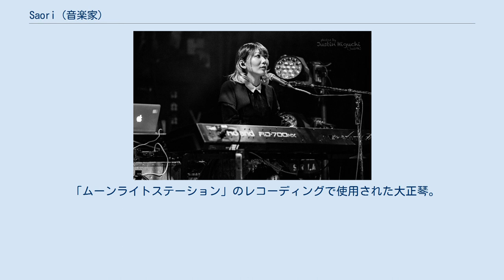Saori (音楽家)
Saori（さおり、1986年8月13日 - ）は、日本のピアニスト、作詞家、作曲家、小説家。
本名は池田 彩織（いけだ さおり）で、旧姓と旧称は藤崎 彩織（ふじさき さおり）。
小説家として活動する際は旧姓名義を使用する。
SEKAI NO OWARIのキーボードを担当。
大阪府吹田市生まれ、東京都大田区育ち。
ABO式血液型はA型。
身長は157cm。
洗足学園音楽大学ピアノ科卒業。
既婚。
 作詞、作曲ともに手がける。
サウンドレコーディングの際はディレクターを務め進行を指揮し、ライヴでは総合演出を務める。
 5歳の時にクラシックピアノを始め、大田区立東調布第三小学校、大田区立大森第七中学校を経て東京都立芸術高等学校音楽科・洗足学園音楽大学ピアノ科を卒業。
音楽科の教員免許も取得しており、ピアノ講師としても4年間のバイト経験がある。
 FukaseとNakajinは小学校、中学校の先輩である。
Fukaseとは幼稚園も同じ。
また中学校時代の同級生にはプロボクサーの田口良一（WBA世界ライトフライ級王者）がいる。
メンバーの中では唯一ブログを書いていたが、2015年7月14日以降更新されていない。
 2017年1月12日、俳優の池田大との結婚を発表。
 同年8月18日第一子妊娠を公式Webサイトで発表し、 年末に第一子（男児）が誕生したことを発表。
 2017年10月、初の小説『ふたご』（文藝春秋）を刊行（藤崎彩織名義）。
同作で第158回直木三十五賞候補に挙がったが、受賞は逃した。
その後、2018年6月17日に『ふたご』はTBSラジオでラジオドラマ化された（西山夏子役に広瀬アリス、月島悠介役に千葉雄大）。
 2018年12月15日、文藝春秋からエッセイ『読書間奏文』を刊行。
 2021年8月3日、水鈴社からエッセイ『ねじねじ録』を刊行。
 「ピエロ」のレコーディングで使用された。
 「スノーマジックファンタジー」のレコーディングで使用された。
 「Dragon Night」のレコーディングで使用されたアコーディオン。
 「ムーンライトステーション」のレコーディングで使用された大正琴。